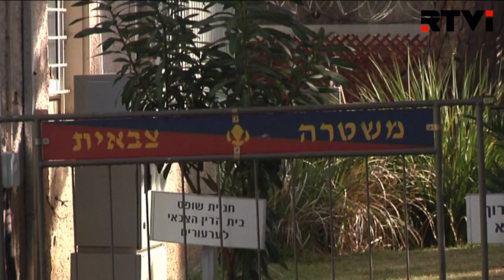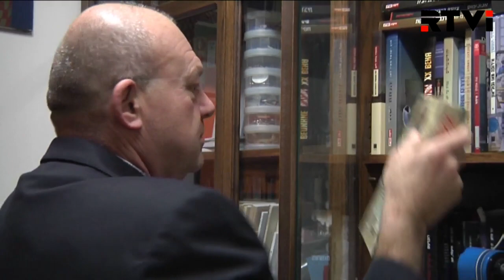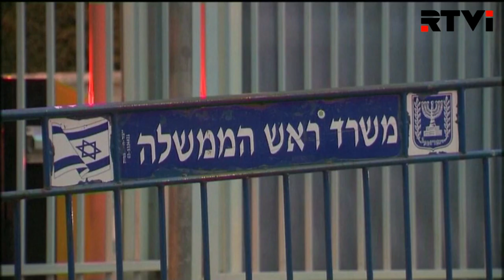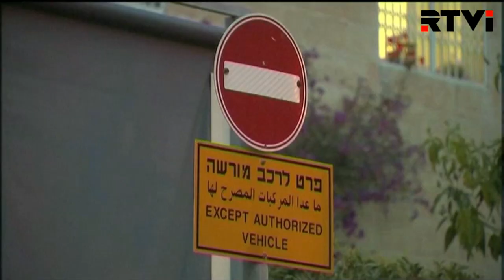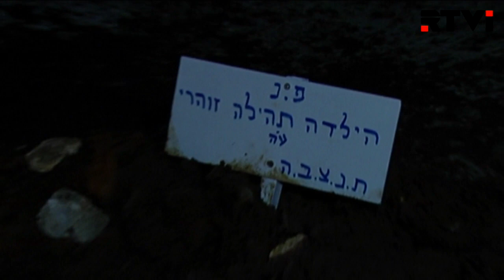«Израиль за неделю» // Международные новости RTVi — 7 января 2017 года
Решение суда по делу военнослужащего бригады "Кфир" Эльора Азарии.
Расследование против премьер-министра Биньямина Нетаниягу.
Может ли Нетаниягу продолжать оставаться главой правительства?
Трагедия в Иерусалиме: мать убила четырех своих дочерей.